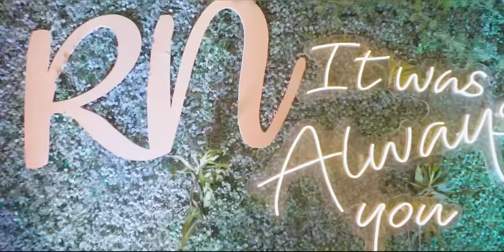My engagement vlog ￼| part 2